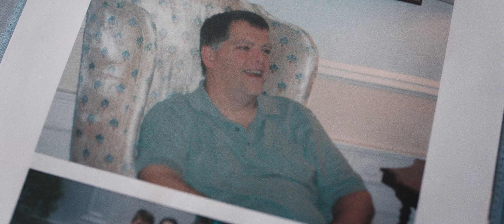The Youngest Captain | Full Film | Huckberry x XTRATUF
Life on the Bering Sea is one of the most treacherous and rewarding ways to make a living. For Captain Sean Dwyer, the youngest captain in the region, it’s all he knows—after learning the ropes, he took over the family-run fishing business from his father at an early age. Follow along as the captain and his crew battle the elements and mental challenges of a life at sea.